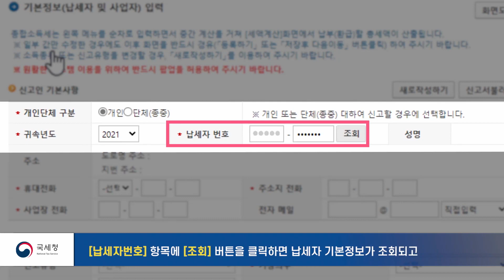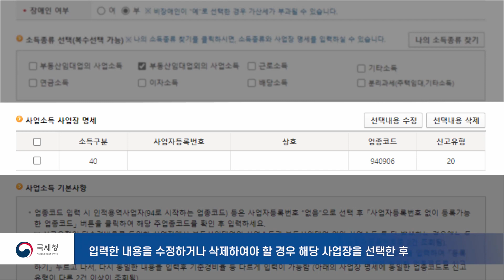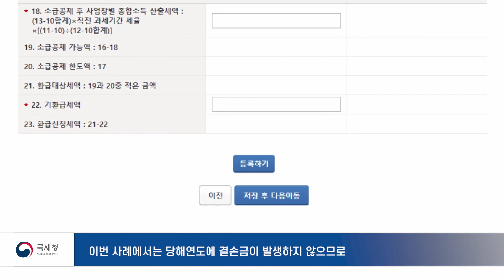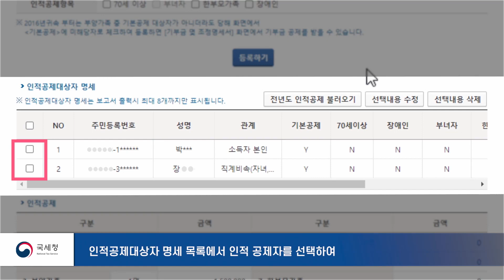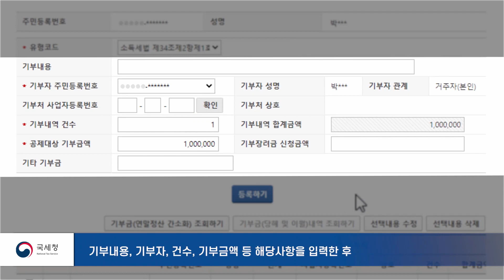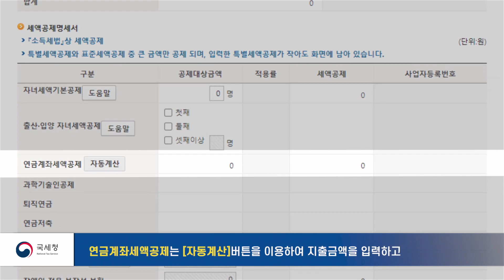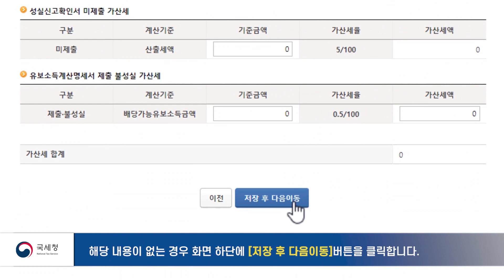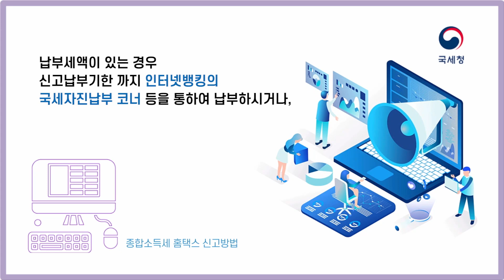간편장부 대상자가 종합소득세 신고하는 요령 | 2022.5월 [종합소득세] 신고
홈택스 간편신고 방법 2022.5월 [종합소득세] 간편장부 대상자가 전자신고하는 요령